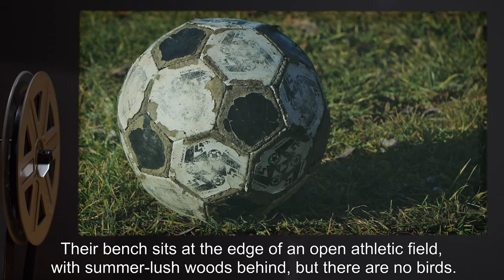Revenants (SCP Orientation Tales)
Today Researcher R. will be reviewing a report featuring a Foundation Agent, Dr. Madeline Vogler - who seems to be holding a gun, not knowing why and what happened moments before she found herself in this position - and SCP-055.

Excerpt:

“He forces himself to nod, finally answering Madeline’s question. “What are we doing here? With the guns, and…” here he gestures vaguely at the strange mechanism, “that? On this bench, of all places?”
“I don't remember — ” and her eyes snap shut, pain flickering across her face — “but you said that I'd said that you'd… Never mind. You said we had to shoot something, and that we’d know what, when it was time.”
“I said? What about Agent Segel?” But the moment the name leaves his mouth, he knows. Madeline's look of bemused grief only confirms it. “She didn't make it, did she?”

and released under Creative Commons Sharealike 3.0. Contributor: Photosynthetic